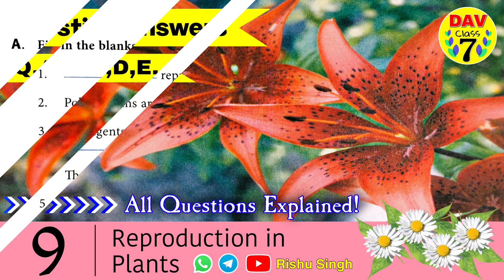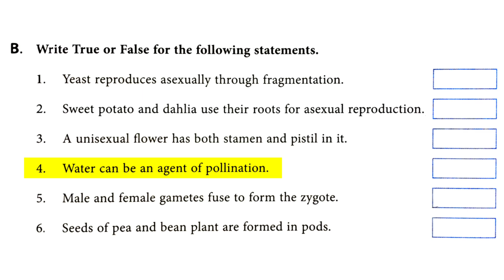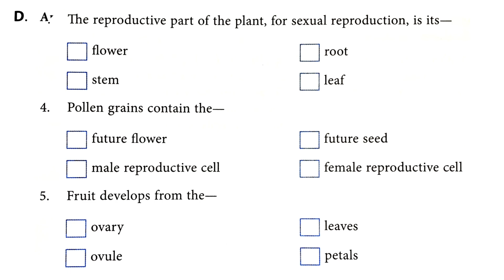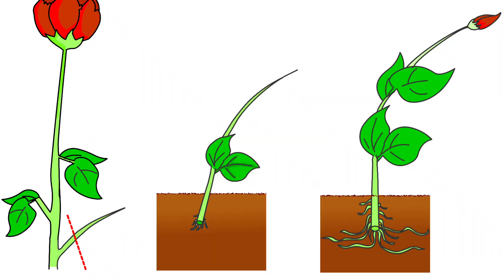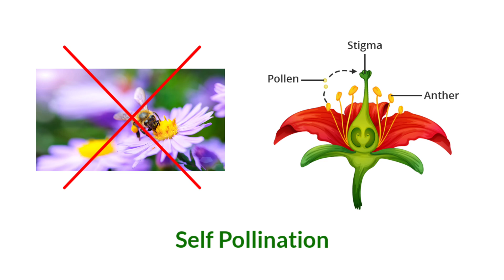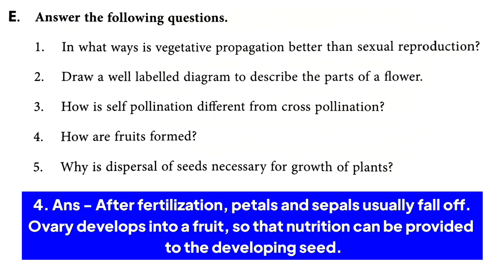🌼Reproduction in Plants | Dav Class 7 Science Chapter 9 Question Answer | Dav Public School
Dav Class 7 Sst Chapter 9 Question Answer Reproduction in Plants All Question Answers Question Number A, B, C, D, E. Explaination in Eng-Hindi by RISHU SINGH. We and Our World Chapter 9 Class 7.